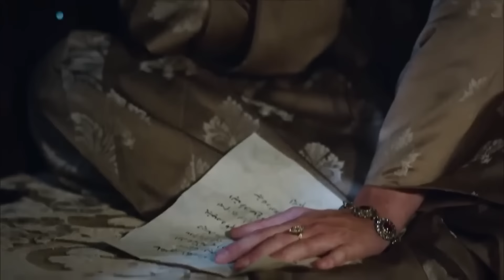Mis Intrigas #126 | Hurrem La Sultana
Mis Intrigas #126 | ¡PREPÁRATE, SE VA A PONER FEO!